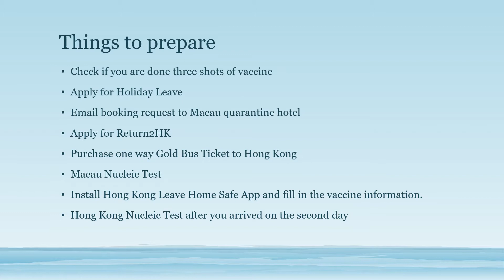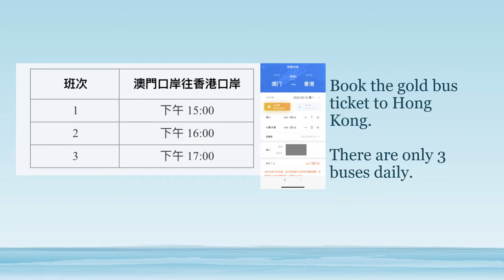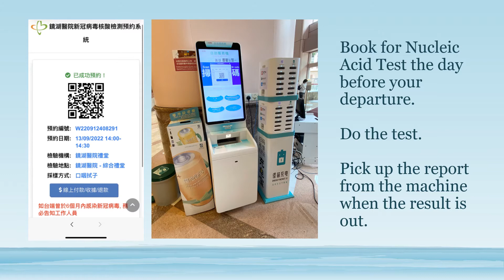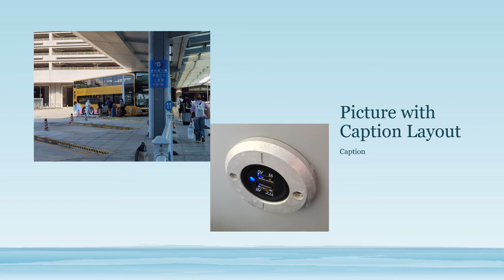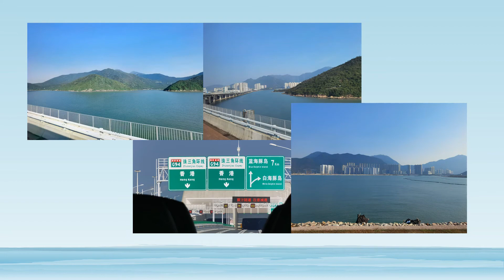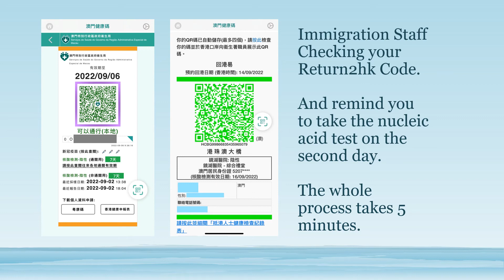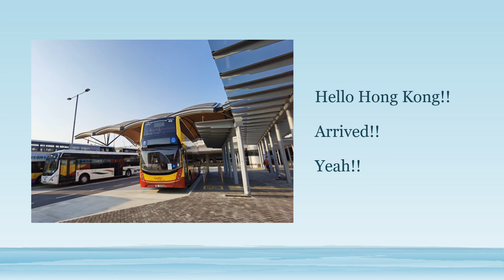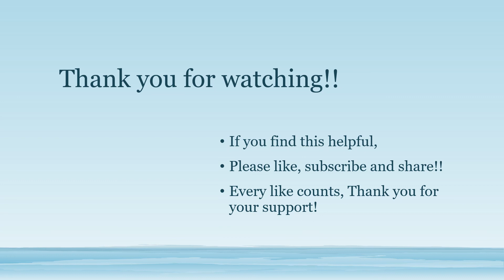🇲🇴🚌🇭🇰香港居民如何用回港易從澳門去香港搭金巴免隔離 From Macau To Hong Kong Using Return2hk Travel Scheme No Quarantine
🇲🇴🚌🇭🇰香港居民用回港易從澳門回香港免檢疫計劃 From Macau To Hong Kong Using Return2hk Travel Scheme No Quarantine